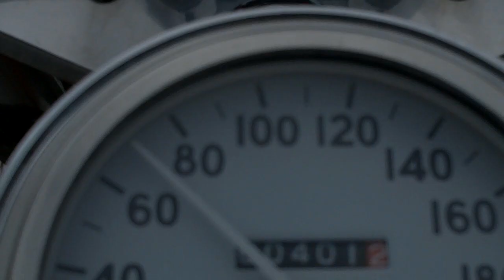Musikvideo Faak am See 2010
What remains is the positive experience... the bikes, the festival and the fun time. Harley Davidson Trip. Snapshot of the biker meeting around Faaker Lake in 2010.